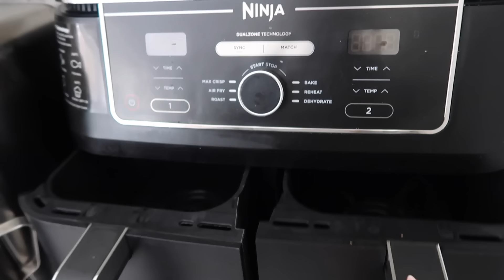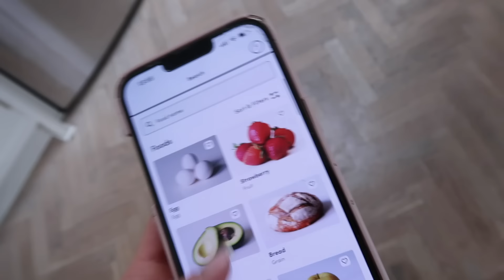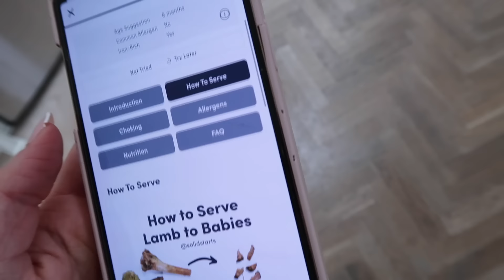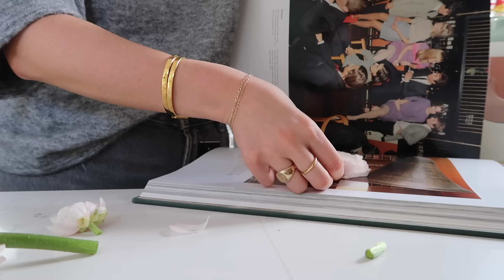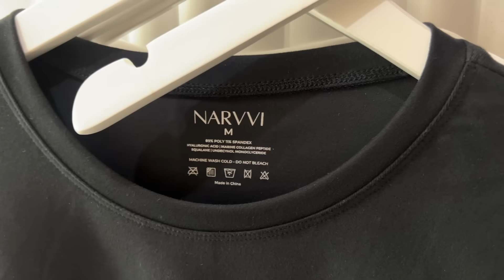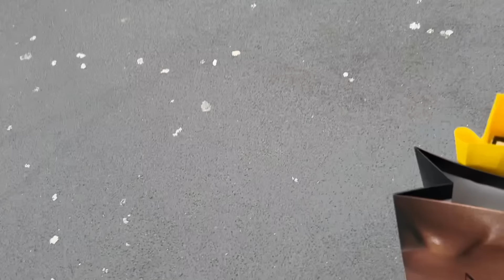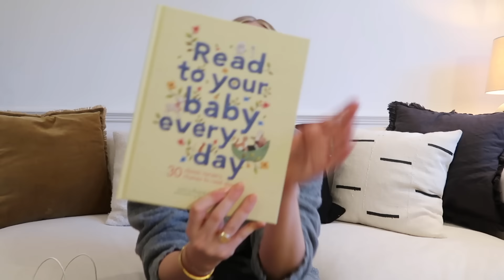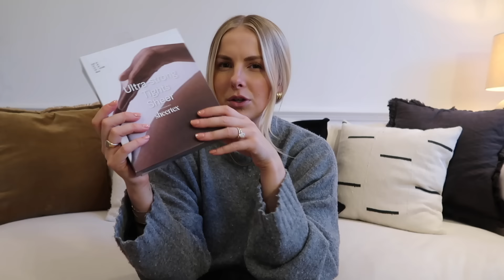STAY AT HOME WITH ME | COOKING, CLEANING, CHILLED AT HOME VLOG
Hey my loves, hope you enjoy this very very slow and chilled stay at home vlog!

WHERE ELSE TO FIND ME

Goldie's Nappy Bag
Suction Toy
Nuby Rapid Cool
Zara Cream Cardigan: can't find online!
H&M tights
H&M Cream Jeans
ADANOLA Tshirt